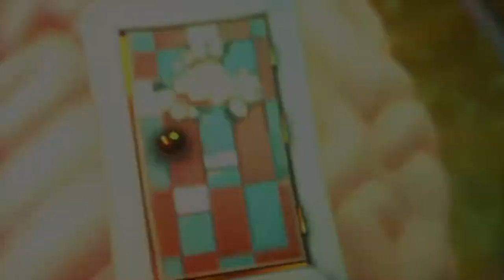Psychonauts 2 - cap.6 - Virus, bacterias y recuerdos tristes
Corazón latente.